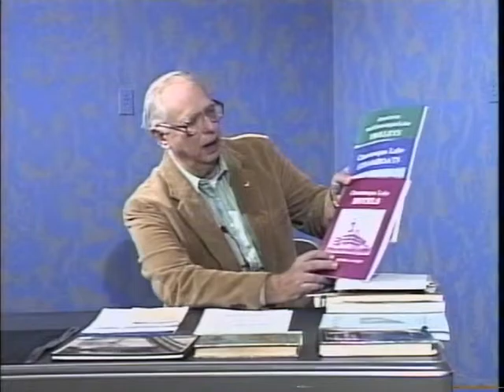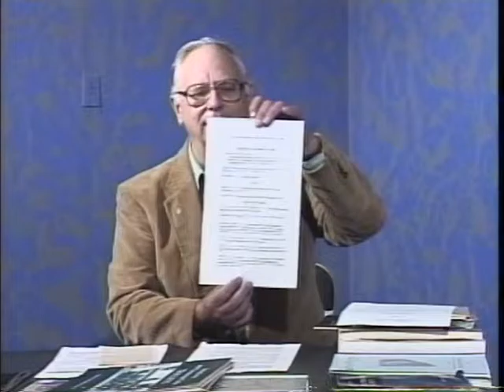Chautauqua Lake: Past, Present and Future Episode #1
John Luensman Series